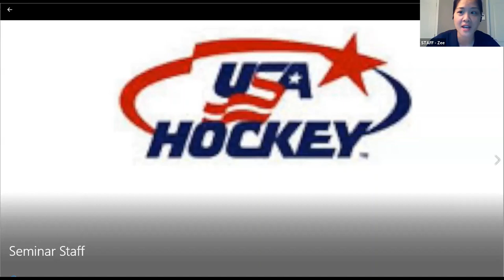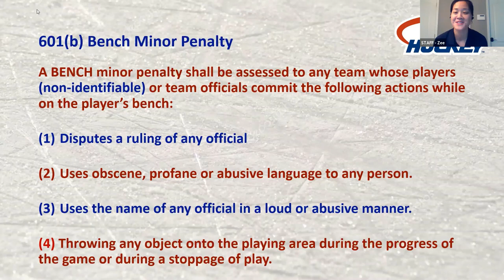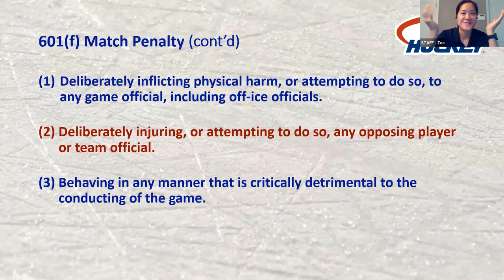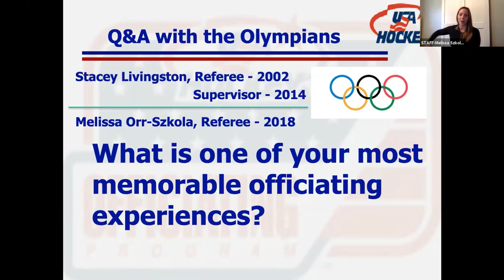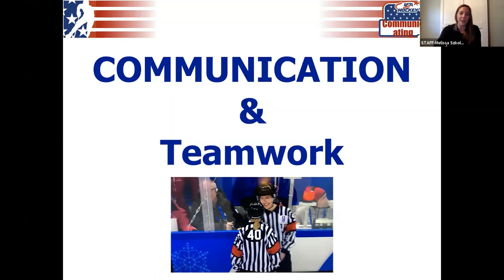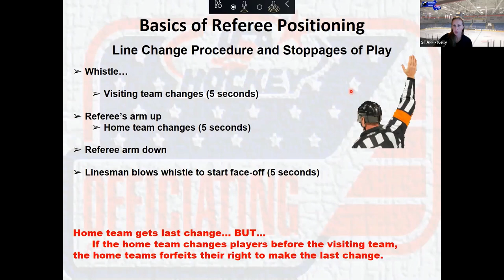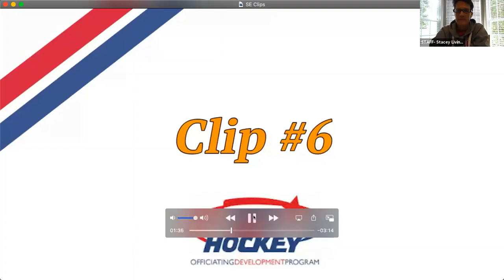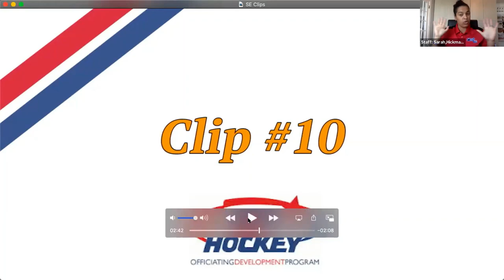USA Hockey Women's Officiating Seminar (Sept 2020)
Hosted on Zoom by USA Hockey's Southeastern District on 9/20/20.

Instructors:
Danielle Buggé - New Jersey
Jenny Cameron - Massachusetts
Susan Collins - North Carolina
Kelly Cooke - Massachusetts
Erika Greenen - Illinois
Sarah Hickman - Massachusetts
Jacqueline Zee Howard - Maryland
Stacey Livingtson - South Carolina
Chelsea Ward McIntosh - New Jersey
Melissa Szkola - Michigan

Producer:
Nick Zaglifa - MD/DC State Supervisor